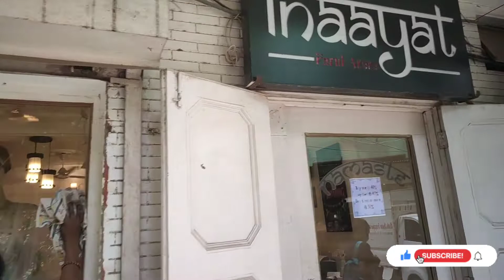Bridal Dress||Shadi ka lehnga||Sherwani||interview for kanj jewellery in Dubai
Hello Friends,
Aap logo ka Shukriya Itna pyar dene ke liye Hamari koshish rahti hai ke aap logo tak acchi se acchi video pahuche or aaplogo se bhi pura support chahiye video pe like comment zaroor kya kare or agar aap channel pe naye hai to Subscribe karke Bell Icon Press kar lijiye.
Thanks&Regards
Fun With Tauseef